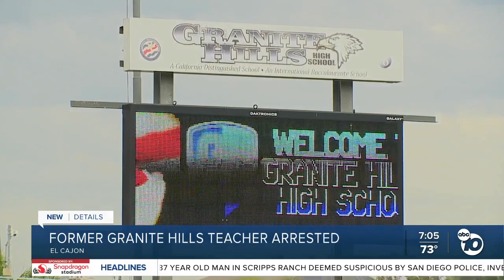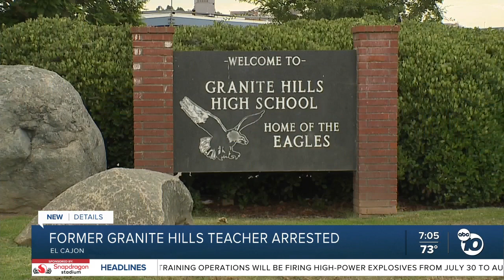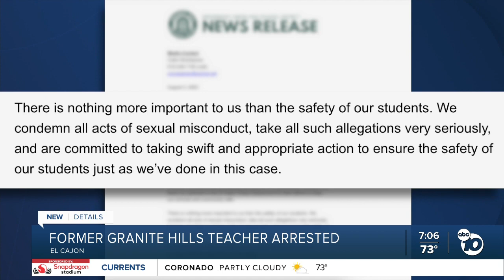Former Granite Hills High teacher arrested